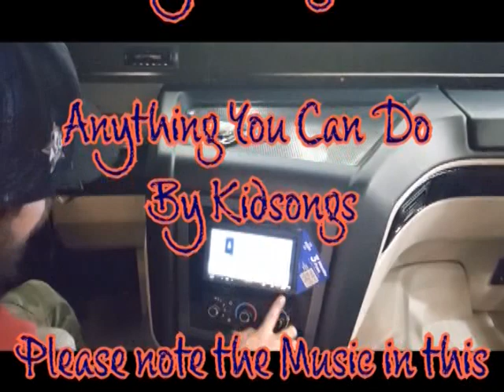Wesley's TV On The Road 2023 Pyromaniacs Customer Appreciation Demo Part 1 (Sunday 3:00AM)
Please join us on Sunday June 18,2023 at 3:00AM for Wesley's TV On The Road 2023 Pyromaniacs Customer Appreciation Demo Part 1 when Wesley and William (Bill) Steel travels to UAW 2209 Hall for a evening of music and fireworks. Please note the music in this show is not our orginal music. Special music also provided by Sunglasses At Night. Some parts of this show may be muted due to copyright rights of the songs.